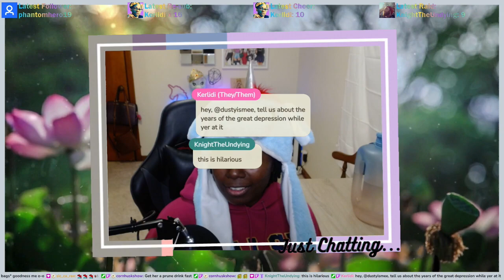AMCMEE | Channel Trailer 2022!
If you have any suggestions for a topic leave them below in the comments!
Videos mentioned/used:

Intro/Outro Music:
Milos - Youtube Music